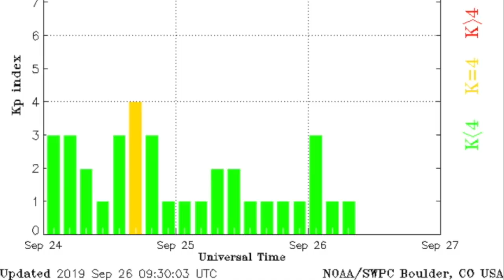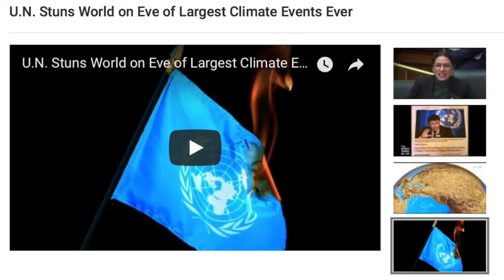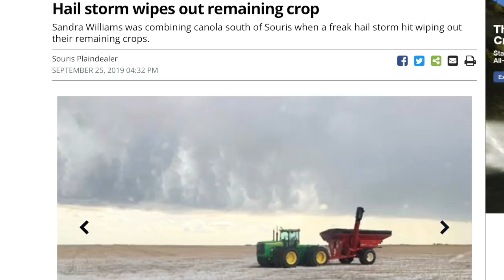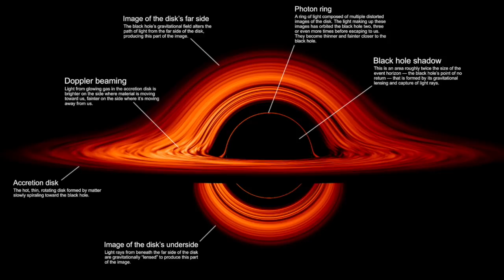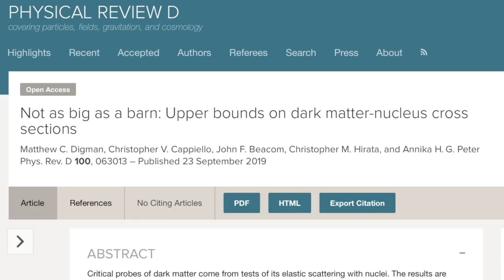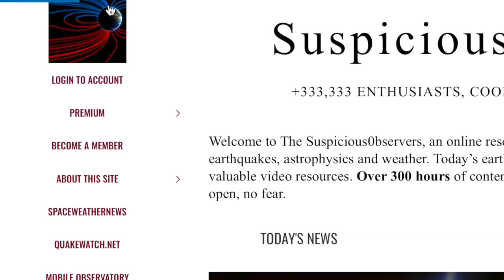Earthquake, Cosmic Collision, "Black Holes", Climate | S0 News Sep.26.2019